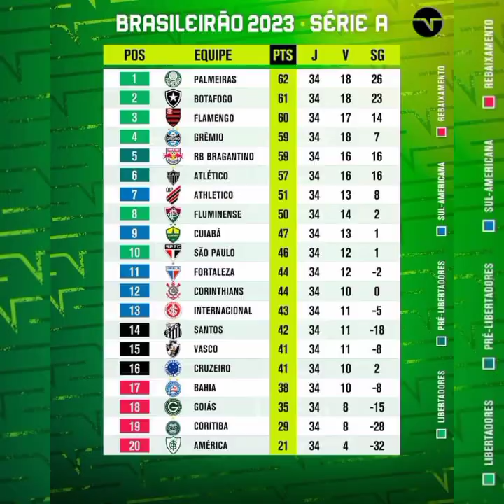Flamengo encosta perto do Botafogo e pode ser campeão?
Bahia e Corinthians Bahia conseguindo  alcançar uma vitória em cima do Corinthians pode ir para 41. chegando perto do Cruzeiro e Vasco,

jogo do Vasco contra o Atlético Paranaense o jogo que será decisivo importante para o Vasco na tabela do Brasileirão, o Vasco que pode chegar a 44 pontos e pode se livrar do rebaixamento.